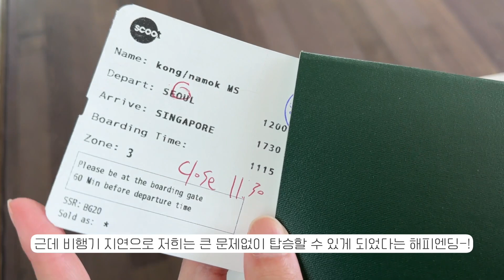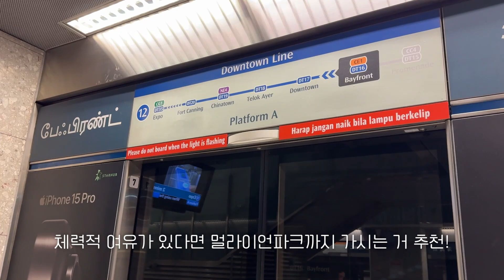17시간 50분 비행✈️아이폰 15 프로맥스로 찍어본 싱가포르 12시간 레이오버 스쿠트항공 SKT 로밍과 트래블로그 카드로 알찬 여행 브이로그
안녕하세요 오늘은 예고했던대로 아이폰15프로맥스로 여행 브이로그를 찍어봤답니다
지금은 유럽여행중이고요!
아이폰15프로맥스로 찍은 사진들은 인스타그램으로 조금 더 미리 확인해볼수 있다는 점~
이번에 아테네 여행을 가며 싱가포르 12시간 레이오버를 한 기록을 담아봤는데요
스쿠트항공으로 12시간 레이오버 브이로그 짧게 찍어봤는데...
역시 장시간 비행이라 화장을 하나도 안 해서 그런지 ㅜㅜ 얼굴 상태가 말이 아니지만..ㅎ
그래도 열심히 기록해봤으니 즐겁게 봐주셨으면 좋겠습니다~

0:00 인천공항
1:39 싱가포르
4:11 창이공항노숙